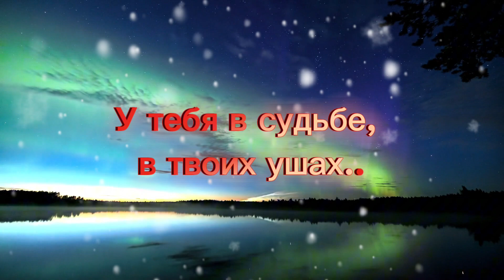😍Хотите чудес? Так они рядом....😘